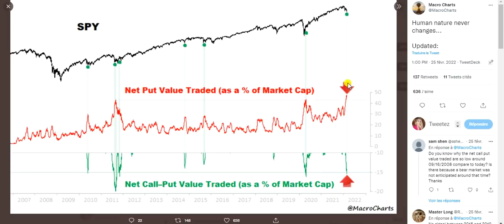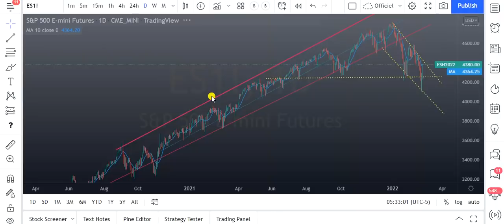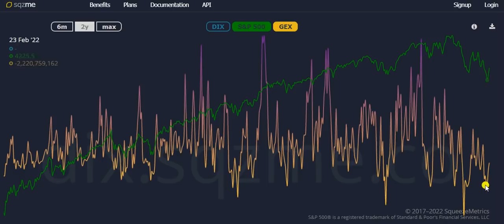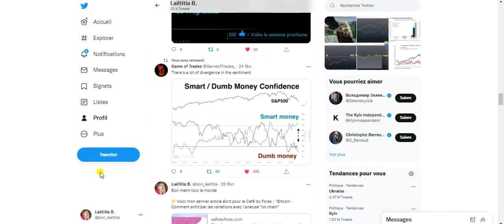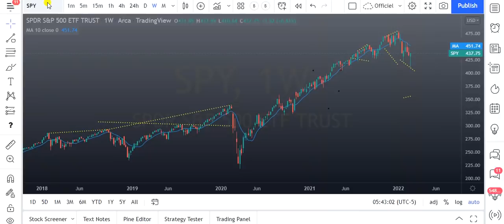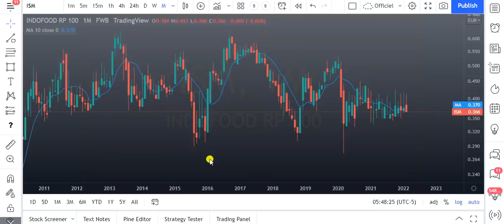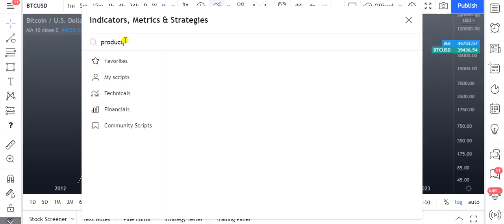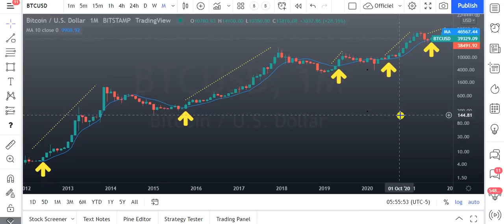💎Update Marché US - S&P500/BITCOIN/GOLD/SENTIMENT/INFLATION